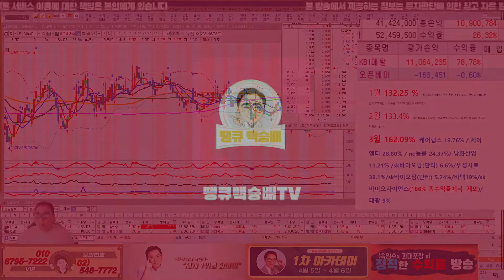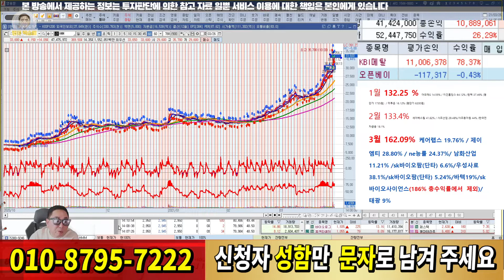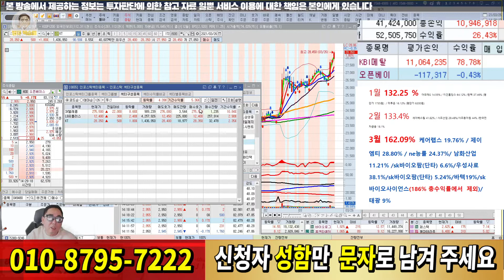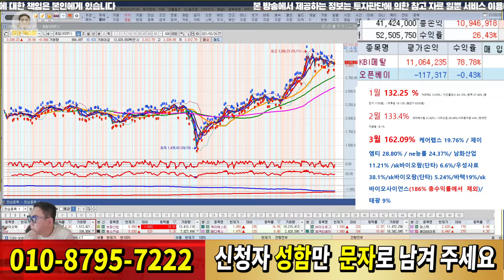[땡큐백승배의 시황 분석] 오늘의 시황!